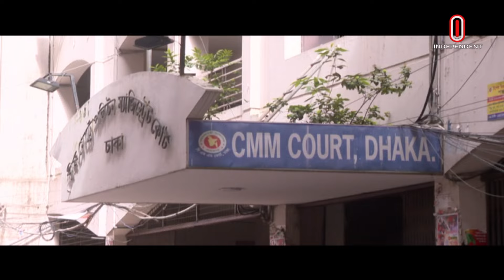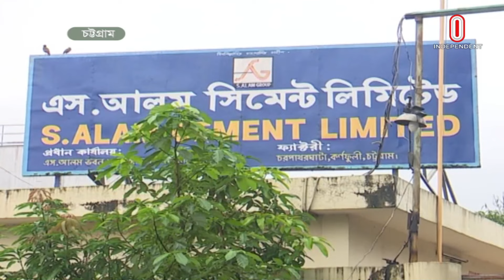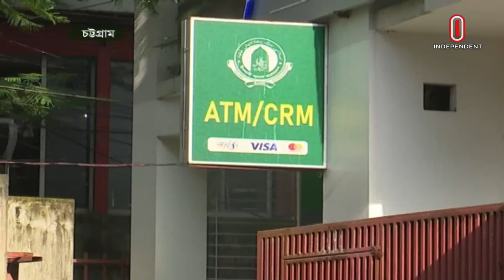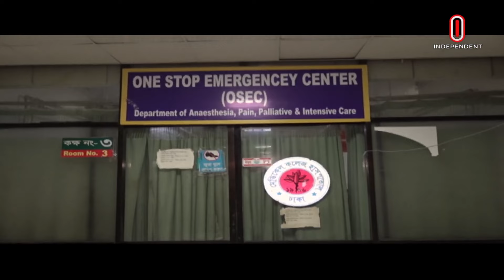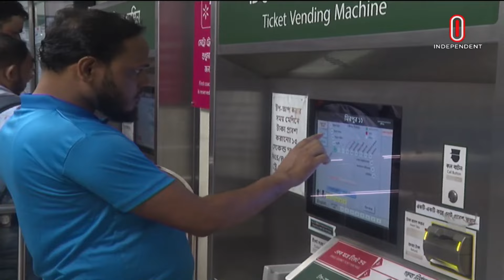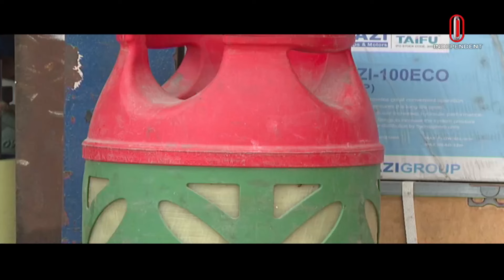News at 7 PM II সন্ধ্যা ৭ টার খবর || 02 September 2024 | Independent Bulletin